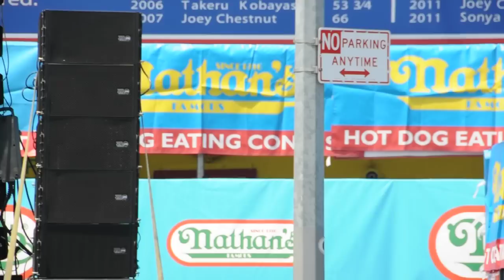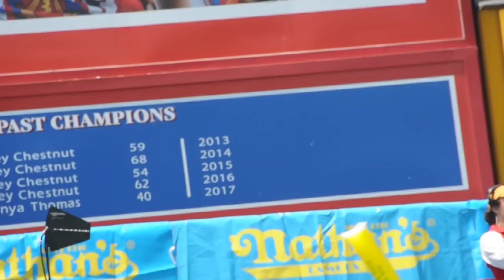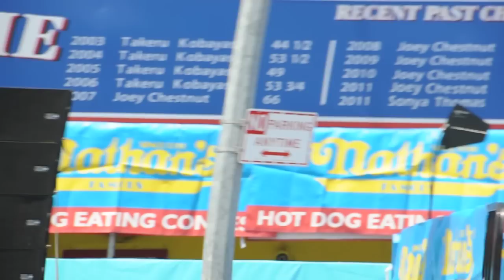Coney Island Hot Dog Eating Contest-Man Begin.-7/4/12